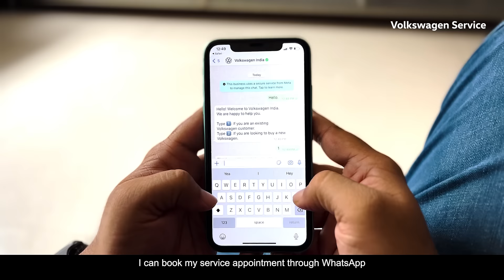‘Everything literally happens on the phone’! - Sanjay Gupta, Volkswagen customer.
Our customer feels delighted about the Volkswagen Online Services and how accessible they are. He shares his experience on checking service costs online, booking service appointments, viewing any additional services required, and availing other services in just a few clicks.